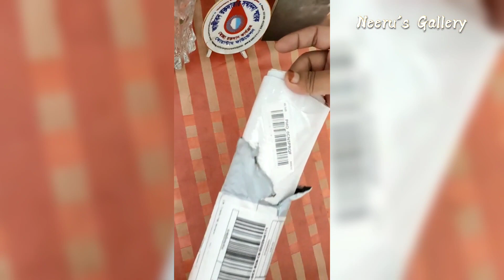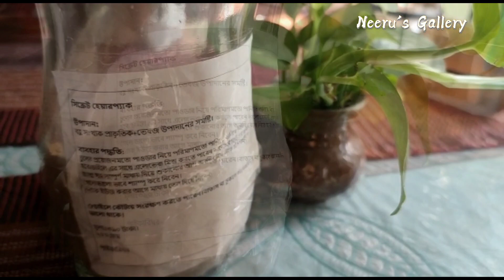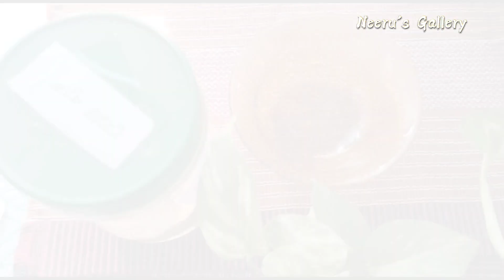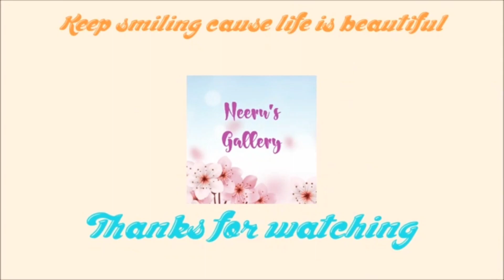কেন এতোদিন ভিডিও আপলোড দেইনি তা জানিয়ে দিলাম | My weekly hair care tips | Vlog-14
In this video, today I have shared my morning to night routine on weekend. This is one of the most requested video & also shared my special hair care routine with you. This is one of the best hair care tips & tricks for damage & hair fall solution. There are also some yummy breakfast recipe.